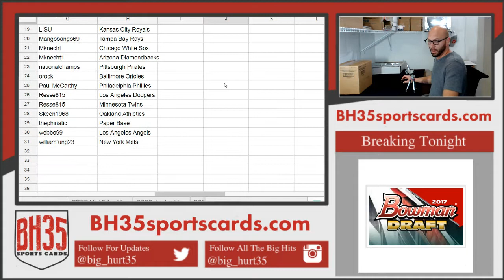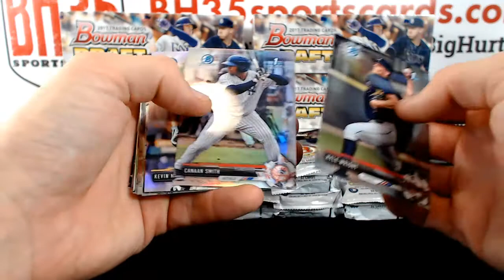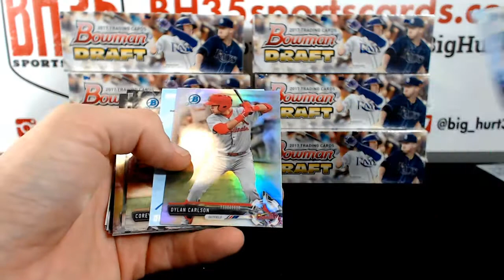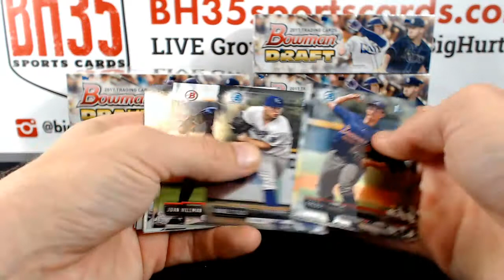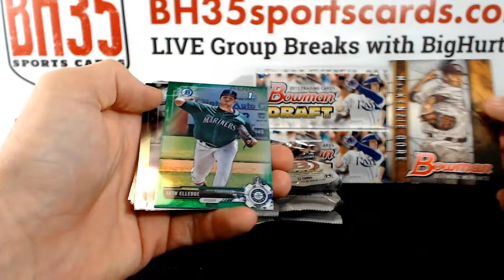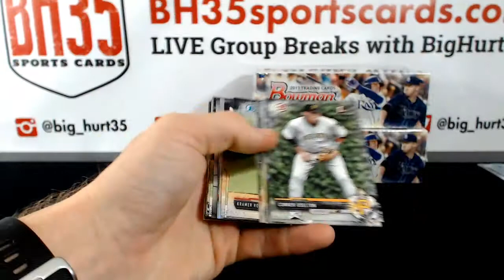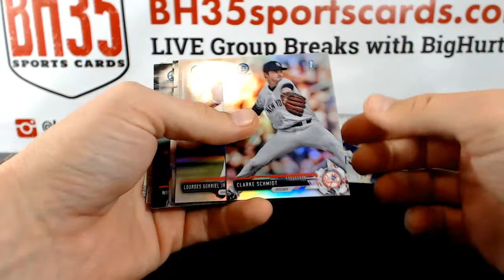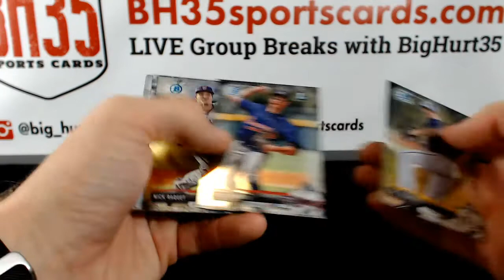2017 Bowman Draft Baseball Jumbo | 8 Box Case Break #3 Pick Your Teams